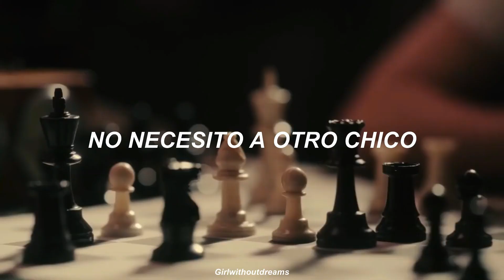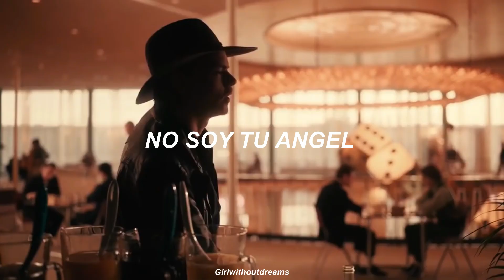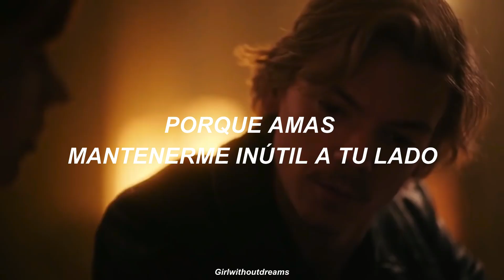Beth Harmon - Queen (español)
❀ Serie: Gambito de dama / The queen's gambit 👑
❀ Artista: Loren Gray
❀ Canción: Queen

lyrics

I don't need another guy
To fight my battles, to overshadow me
Don't ya know I'm dangerous?
Fire burnin' in my blood
I got this handled, I don't need rescuin'

You can call me a princess all you like
'Cause you love to keep me helpless by your side
But that ain't what I want, I'ma show you
I'ma show you

How to treat me like a queen (yeah, yeah, yeah, yeah)
Boy, you better bow down on your knees
Can I get a: Yes, your majesty?
So treat me like a queen (yeah, yeah, yeah, yeah)

Eyes on me like I'm a prize
But you better recognize
I'm not your angel 'cause I belong to me

I'ma show you

| tags |
Queen sub español
Queen español
Loren Grey Queen
Loren Grey Queen sub español
Loren Grey Queen lyrics
Beth Harmon sub español
Beth Harmon edit